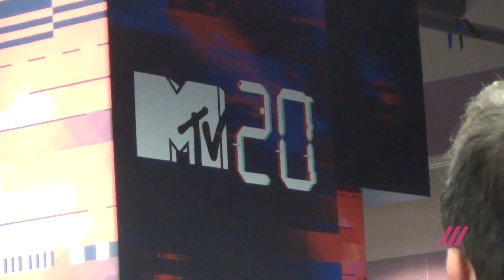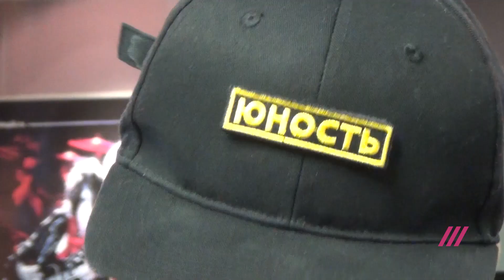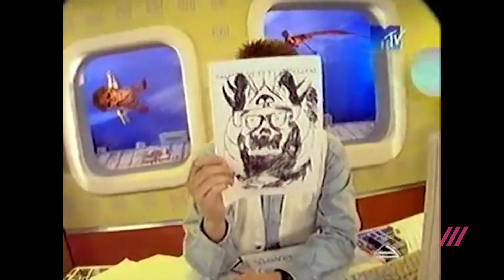«Это были самые свободные четыре года в жизни России»: 20-летие MTV Russia в «Олимпийском»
27 сентября канал MTV Russia отметил свой 20-й юбилей концертом в «Олимпийском». Григорий Алексанян побывал на концерте, поговорил со «старожилами» MTV и отметил круглую дату вместе с ними.